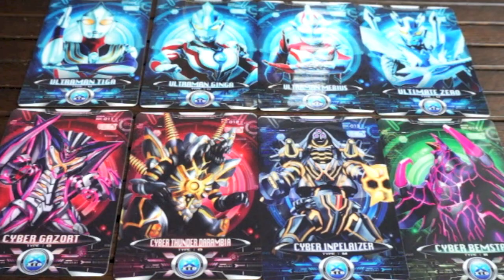【ウルトラマン】サイバーカードセットvol.2 ウルトラマン音声確認★ ウルトラマンX